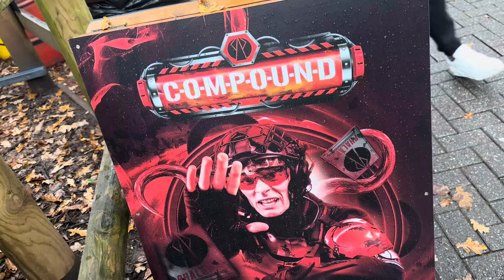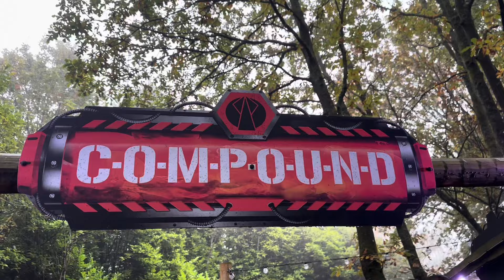ScareCam: COMPOUND at Alton Towers Scarefest 2024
We experience COMPOUND. The brand new scare attraction at Alton Towers.